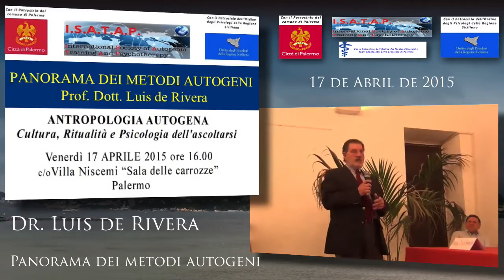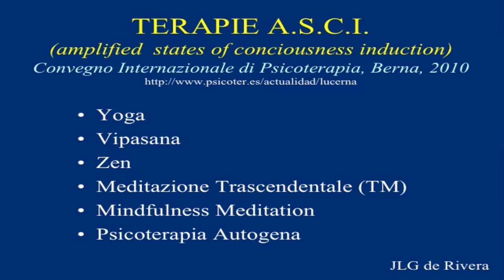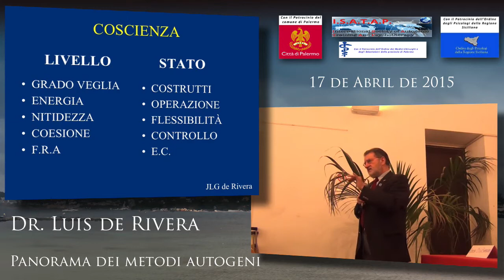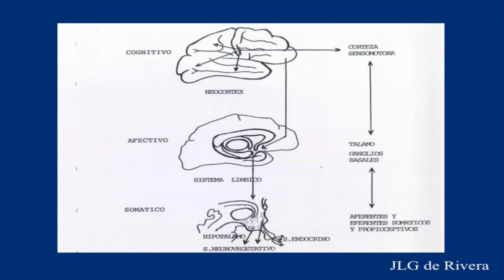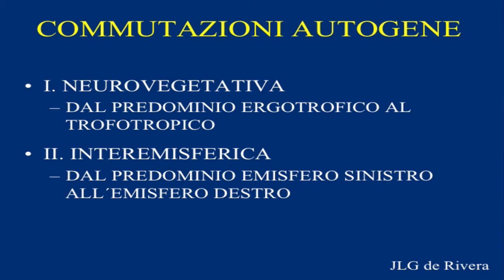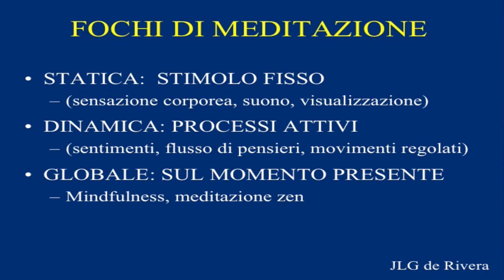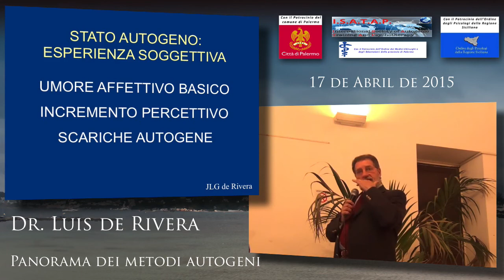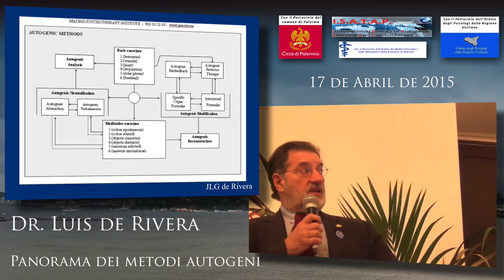Dr. Luis de Rivera - Panorama dei Metodi Autogeni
Conferenza a Palermo, Sicilia, sul Training Autogeno e la sua relazione con il Mindfulness. Parla anche dei diversi metodi che compongono la Psicoterapia Autogena

Luis de Rivera (José Luis González de Rivera y Revuelta) es Licenciado en Medicina por la Universidad de Navarra y Doctor en Medicina por la Universidad del País Vasco en Bilbao. Es Especialista en Medicina Interna por el Ministerio de Educación y Ciencia de España y Especialista en Psiquiatría por el Royal College of Physicians de Canadá, por el Ministerio Español de Educación y Ciencia y por el Medical Council del Reino Unido. Es Miembro Numerario ("Fellow") del Royal College of Physicians de Canadá, de la American Academy of Psychoanalysis, de la American Psychiatric Association, de la Royal Society of Medicine de Londres, del Collegium Internationale NeuroPsychoPharmacologicum (CINP) y del International College of Psychosomatic Medicine.